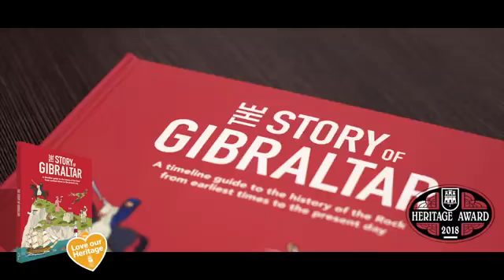MH Bland - The Story of Gibraltar Book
Enjoy the fabulous Story of Gibraltar from earliest times to the present day in this unique newspaper chronicle and fold-out timeline charting 100 key moments in the Rock's extraordinary history. The imposing rock of Gibraltar has a giant history for such a small place.